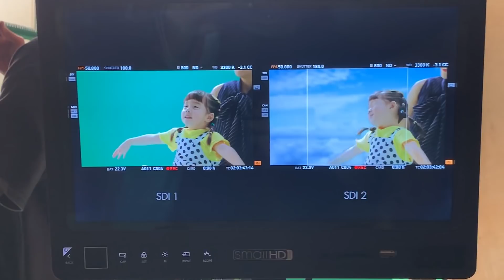เบื้องหลังพี่เปาถ่ายมามารีนกับม๊ามี๊ l Pao Pao And The Big Family